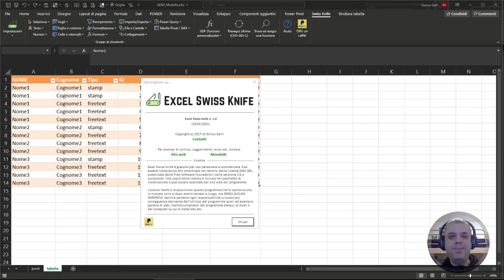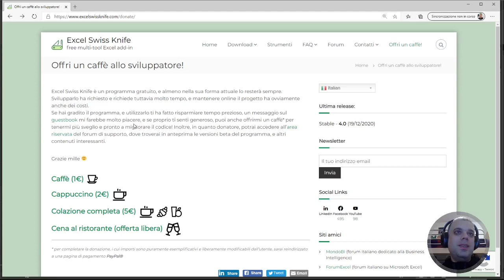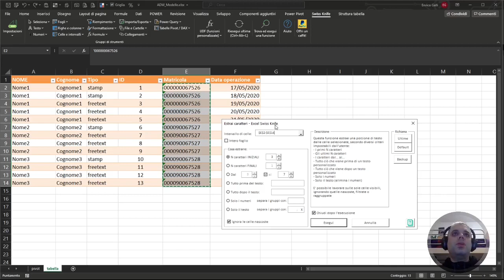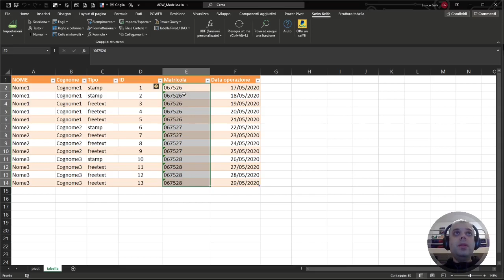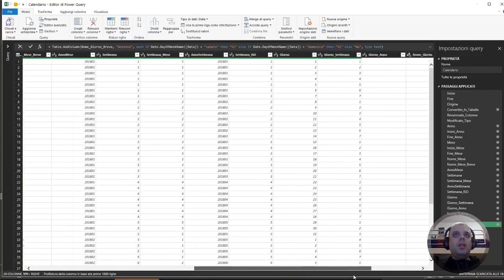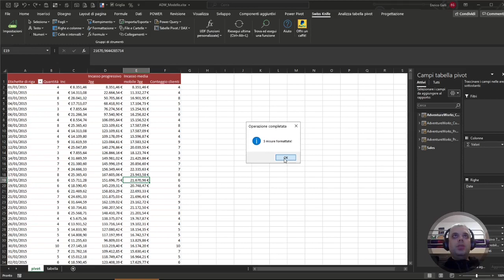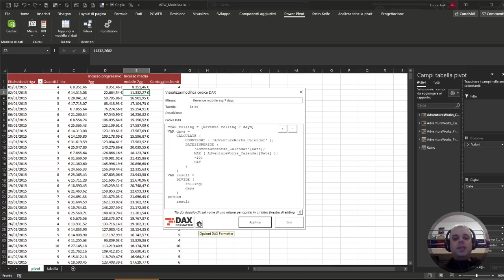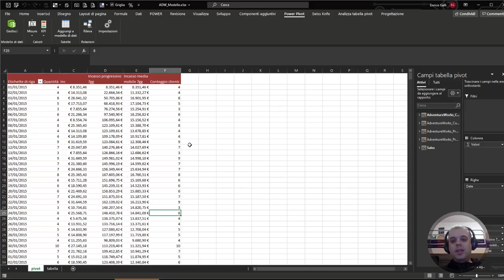Release 5.0: tutte le novità! - Excel Swiss Knife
=== Download gratuito ===

Una panoramica delle novità inserite nella versione 5.0
0:00:00 Intro
0:00:29 Ringraziamenti
0:02:58 Dark mode
0:03:41 Estrai caratteri
0:05:17 Crea tabella calendario
0:07:14 Esporta codice DAX delle misure
0:08:52 Formatta codice DAX delle misure
0:10:03 Menu contestuale da Power Pivot: Modifica DAX